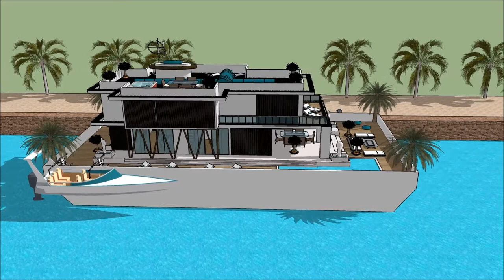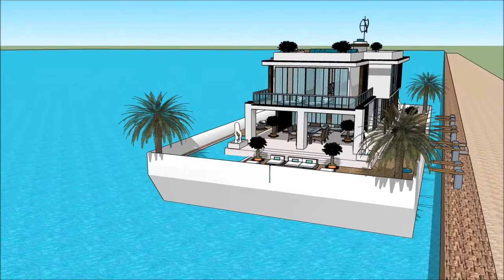Remarkable Floating house anime collection living in Cambodia Key west residential basis for quality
The floating house villa houseboatzania launching an innovative high-end luxury yacht floating house villa mansion home design UK Thames potentially as a display of exhibition of the Remarkable Floating house anime collection living in Cambodia Key west residential basis for quality.

The collection of the Floating house villa houseboatzania concept of Remarkable Floating house anime collection living in Cambodia Key west residential basis for quality consists of high luxury and architectural art pieces in minimalism combined with living on the waterfront of the harbour of UK Thames London or elsewhere.

The floating house villa mansion yacht design has the basis to sustain living with high standards and contemporary structural design at Remarkable Floating house anime collection living in Cambodia Key west residential basis for quality with numerous of prospects for excessive living and celebrating the desire of life worldwide:  UK Thames London